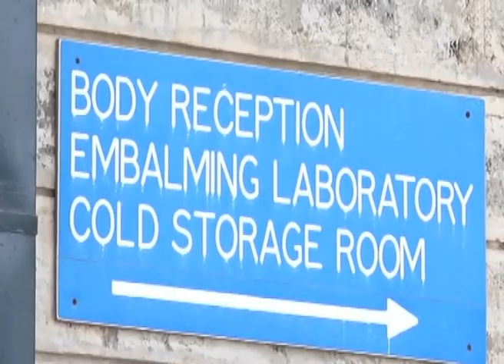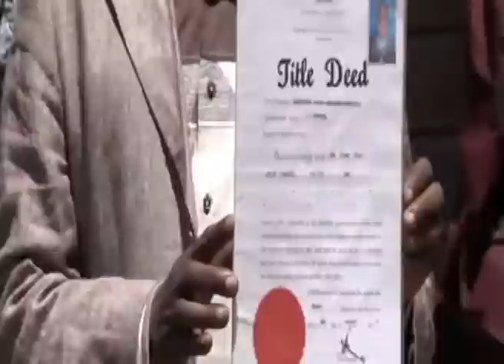Citizen Live At 1 [Feb 17, 2018]